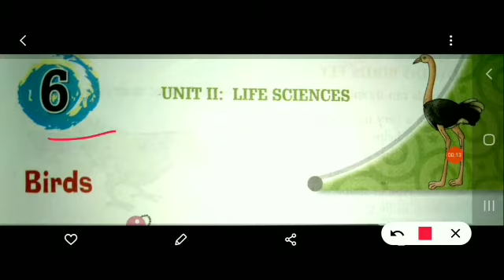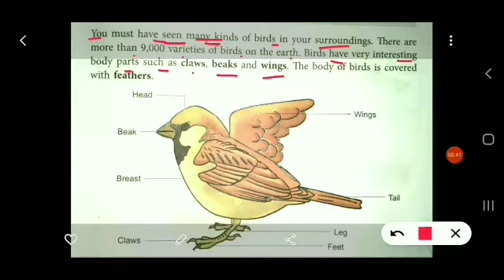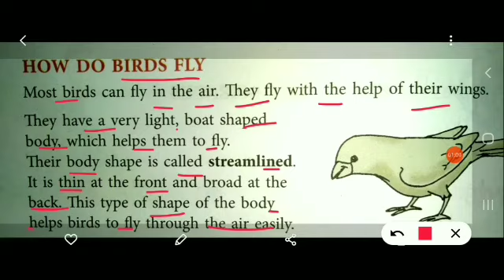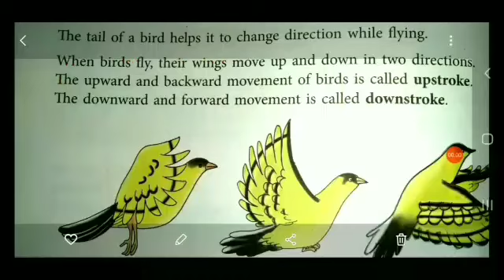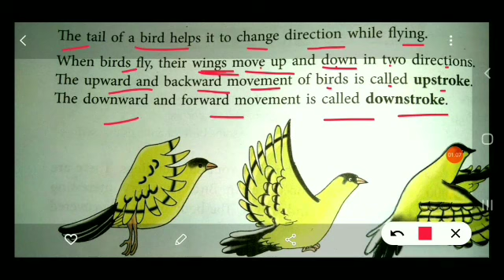Class 3rd science chapter 6( part 1)